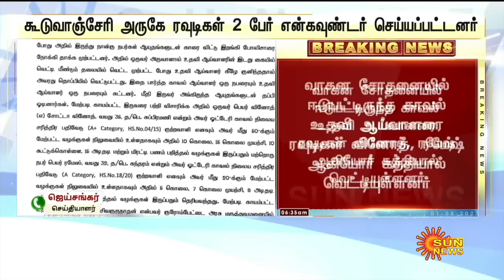BREAKING - Chennai அருகே 2 ரவுடிகள் பலி;சிறப்பான சம்பவம் செய்த காவல் ஆய்வாளர் | Sun News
BREAKING - சென்னை அருகே 2 ரவுடிகள் பலி;சிறப்பான சம்பவம் செய்த காவல் ஆய்வாளர்| Sun News